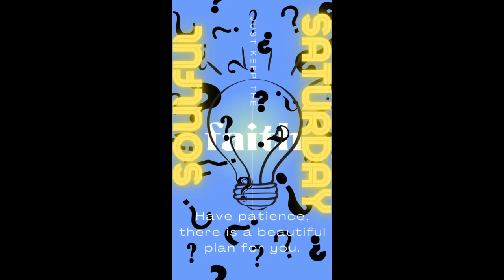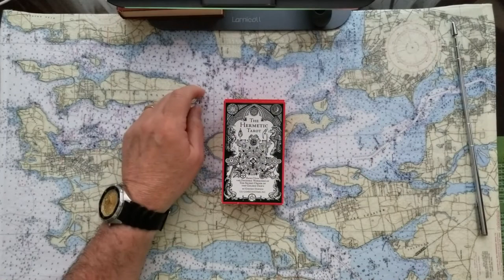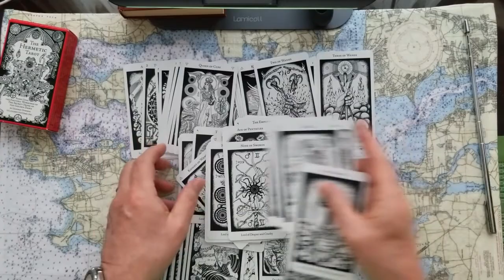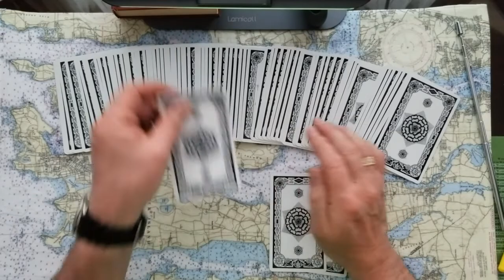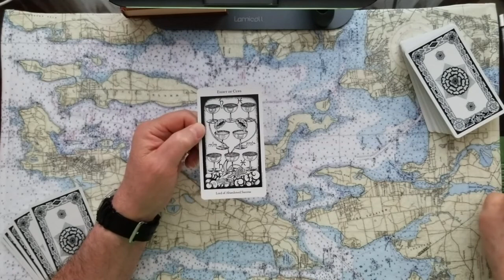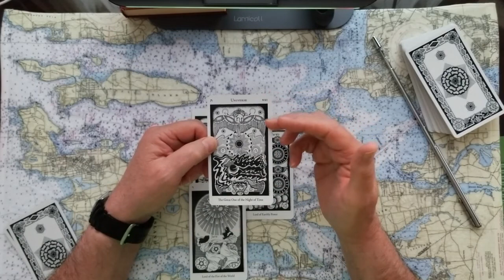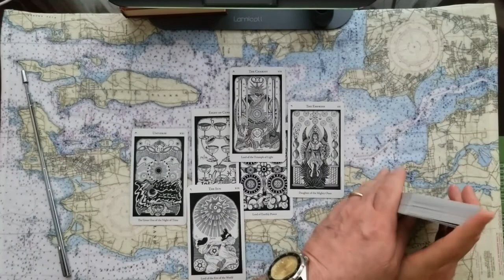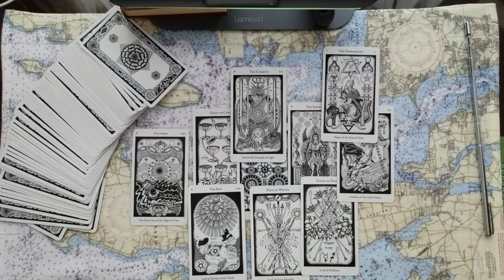Ivanka is flipping too Tarot Card Reading